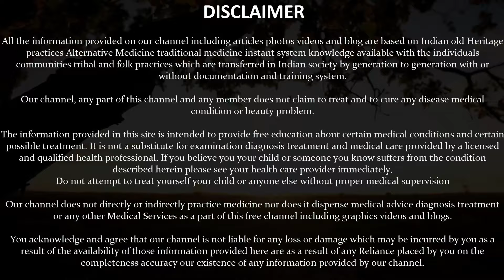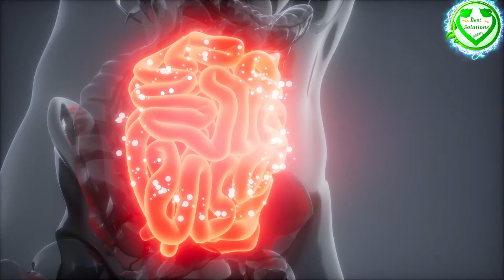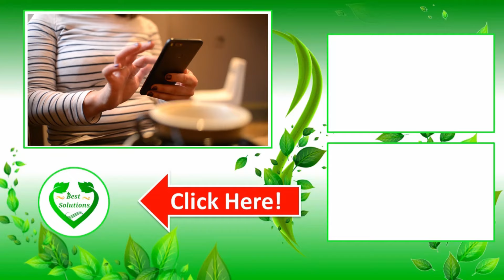3 दिन लगातार खाली पेट अमरुद 2 पत्ते खालो जड़ से समाप्त हो जायेंगे 7 रोग इतने फायदे के सोचेंगे भी नही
3 दिन लगातार खाली पेट अमरुद 2 पत्ते खालो जड़ से समाप्त हो जायेंगे 7 रोग इतने फायदे के सोचेंगे भी नही - 3 दिन लगातार खाली पेट अमरुद 2 पत्ते खालो जड़ से समाप्त हो जायेंगे 7 रोग इतने फायदे के सोचेंगे भी नही